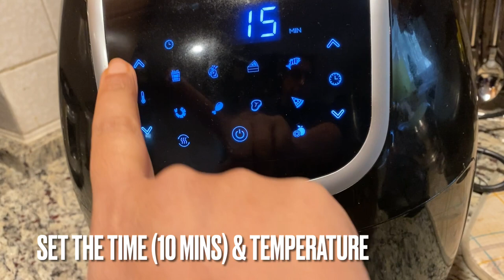Pan-Fried Tandoori Gobi Tikka in TAWA & AIR FRYER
Tandoori Gobi Tikka or Tandoori Cauliflower Tikka is a spicy Indian baked/grilled dish with cauliflower florets marinated and roasted mixture of yogurt and some aromatic, exotic Indian tandoori spices. It is the perfect vegetarian appetizer you can serve at any party or even as an evening snack along with chai or coffee.

Ingredients:

2 Tablespoons Curd
1/2 Teaspoon Ginger Garlic Paste
1/2 Teaspoon Red Chili Powder
1/2 Teaspoon Salt
1/4 Teaspoon Garam Masala
1/2 Teaspoon Coriander Powder
1/4 Teaspoon Jeera Powder
A Pinch of Orange Red Color
1 1/2 Tablespoon Gram Flour
1/4 Teaspoon Kasuri Methi

Method:

1. In a bowl, add 2 tablespoons curs, 1/2 teaspoon ginger garlic paste, 1/2 teaspoon red chili powder, 1/2 teaspoon salt, 1/4 teaspoon garam masala, 1/2 teaspoon coriander powder, 1/4 teaspoon jeera powder, a pinch of orange-red color, 1 & 1/2 tablespoon gram flour, 1/4 teaspoon Kasuri methi and mix well.
2. Now add gobi florets and mix well. Keep them aside for 1 hour.
3. Spray the grill and add the marinated gobi florets. Spray little oil on gobi.
4. Turn the gobi after 30 seconds and grill the gobi for 2 minutes. Take them out and serve hot.
5. Spray the air fryer and add the gobi florets in the fryer.
6. Close the air fryer, set the temperature to 380º, and set the time for 10 minutes.
7. Turn the gobi after 5 minutes. Spray oil and close the fryer.
8. Take them out from the fryer and serve hot.